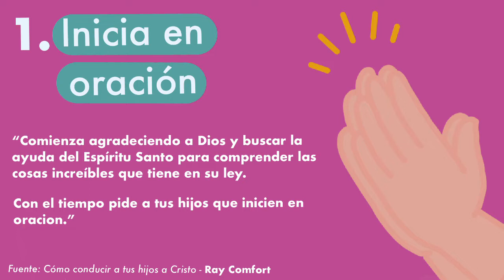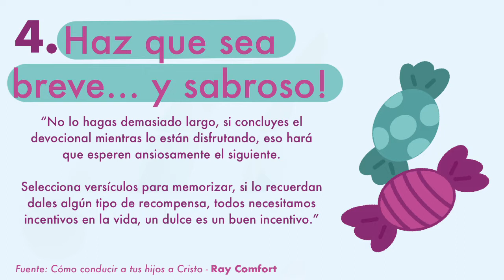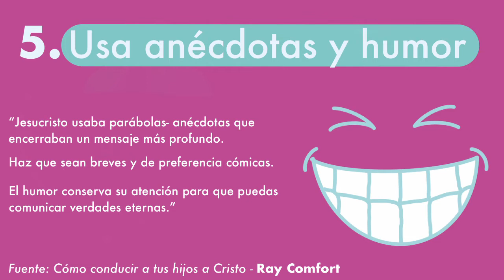¿Cuál es nuestro papel como padres? Taller: ¿Cómo Conducir a tus hijos a Cristo? - Parte 6/8